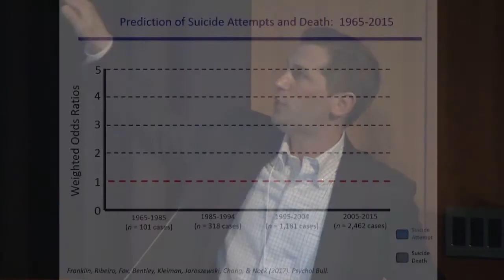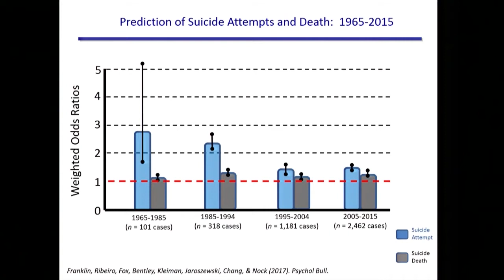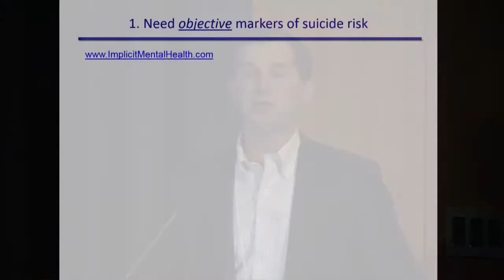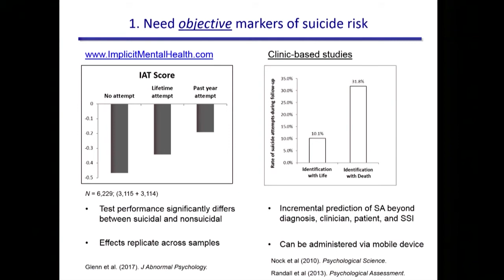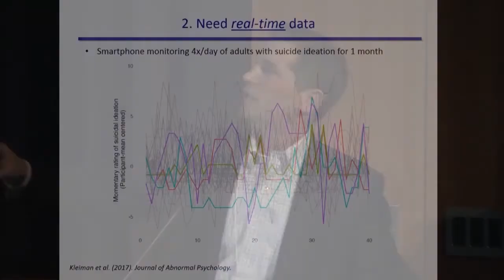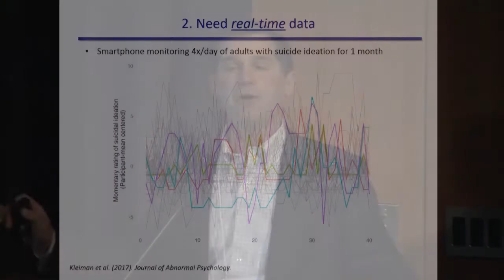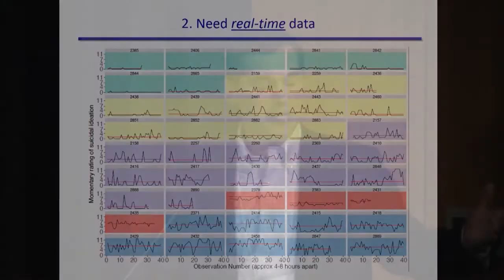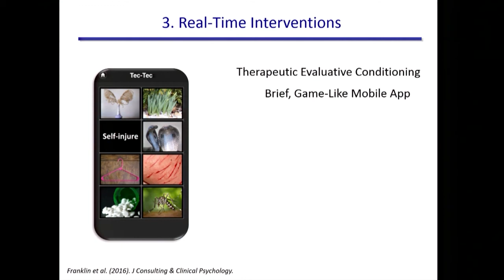Matt Nock (Harvard) speaks at the Technology in Psychiatry Summit 2017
This talk was part of the 2017 Technology in Psychiatry Summit, an event sponsored by the McLean Institute for Technology in Psychiatry November 6-7, 2017 | JB Martin Conference Center, Harvard Medical School.

PANEL: “Reinventing the Psychiatric Laboratory”

Technological and social advancements are changing the way science is conducted. Methods for remote data collection, collaboration, and data sharing have led to new approaches to mental health research that transcend geographical and institutional boundaries. In this session, speakers discussed how we might conceptualize a laboratory of the future to lead us to a better understanding of mental health, the brain, and behavior.

Speaker:

Matthew K. Nock, PhD, is a clinical psychologist and director of the Laboratory for Clinical and Developmental Research at Harvard University whose research focuses on self-harm. He was named a MacArthur Fellow in 2011.